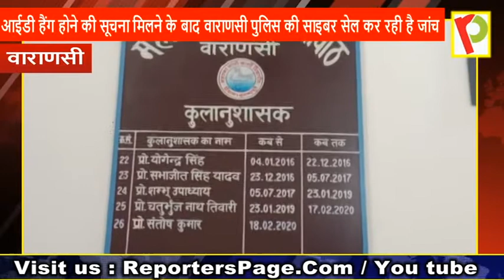महात्मा गांधी काशी विद्यापीठ यूनिवर्सिटी के कुलपति प्रो. टीएन सिंह की मेल आईडी हुई हैक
वाराणसी - महात्मा गांधी काशी विद्यापीठ वाराणसी के कुलपति  टी एन सिंह के मेल आईडी के हैंग होने के बाद विद्यापीठ विश्वविद्यालय प्रशासन में हड़कंप मच गया इसके बाद में विद्यापीठ प्रशासन के द्वारा सिगरा थाने में जाकर प्राथमिकी दर्ज कराई गई

आईडी हैंग होने की सूचना मिलने के बाद वाराणसी पुलिस की साइबर सेल कर रही है जांच।

विद्यापीठ के चीफ प्रॉक्टर प्रोफेसर संतोष कुमार सिंह ने बताया कि इसके पूर्व भी मेल  हैंग होने के वारदात हो चुके हैं मामले की गंभीरता को देख कर इस पर कड़ी कार्रवाई करने के लिए हम लोगों ने एसएसपी से मिलकर मामले को संज्ञान में लेकर जांच कराने की बात की है